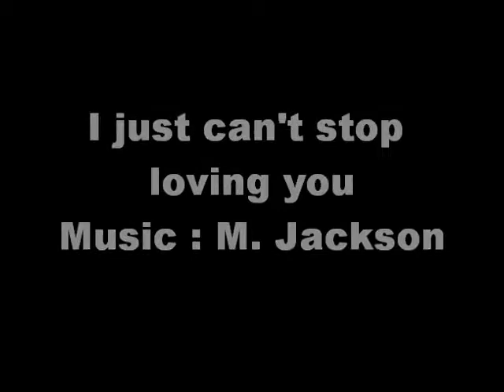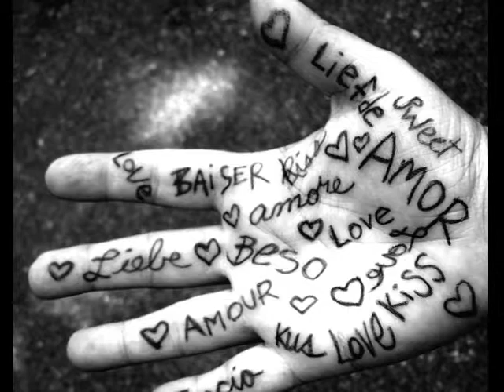I just can't stop loving you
On the music of Michael Jackson, some colorful images that create a field of softness